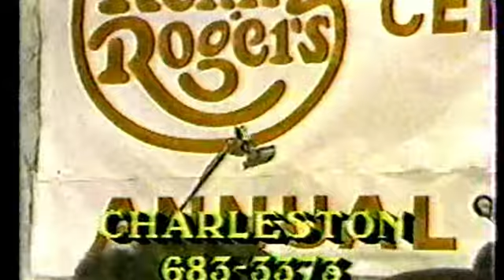The Dirt Road Express-Islands In The Stream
The Dirt Road Express performing Islands In The Stream made popular by Kenny Rogers and Dolly Parton. This is from the Kenny Rogers CP Center Telethon in Sikeston Missouri. Members of the band are Jim King, Lesa King, Randy Ogden, Russell Riggs,Gary Hickson, and Bill Sikes